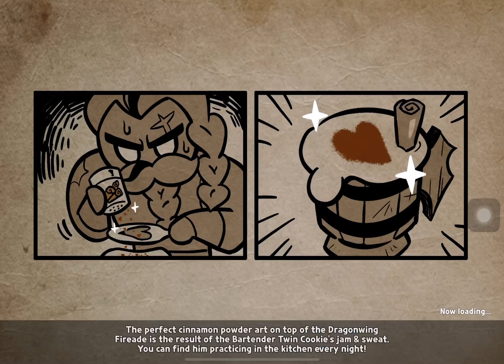16-1 to 16-5 Story mode with Charge cookies - Cookie Run Kingdom